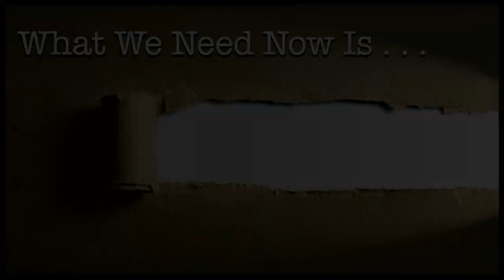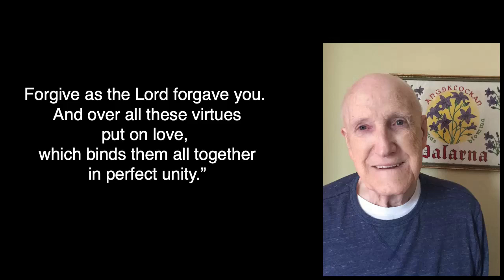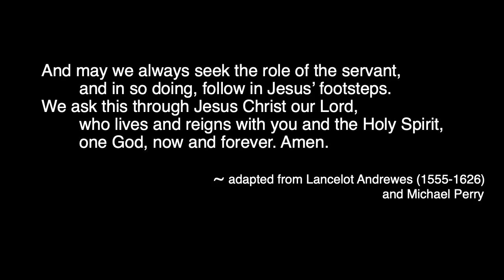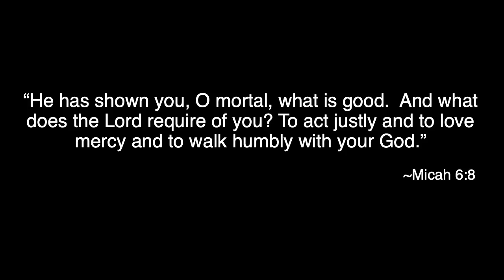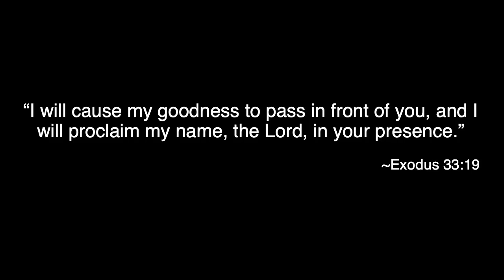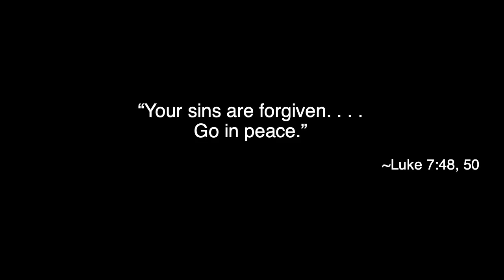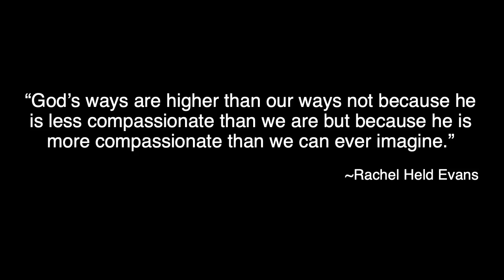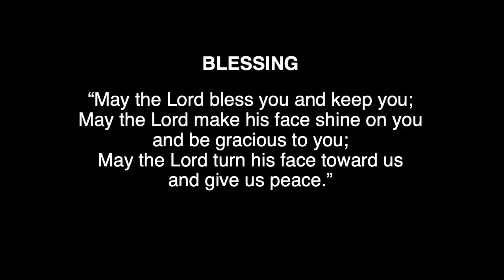What We Need Now is... -- Part 7 -- July 19, 2020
This week's focus is on our need to embody compassion, not only because it is so very needed today, but also because this is part of God's very character; and therefore, we should reflect His character to everyone in our path.